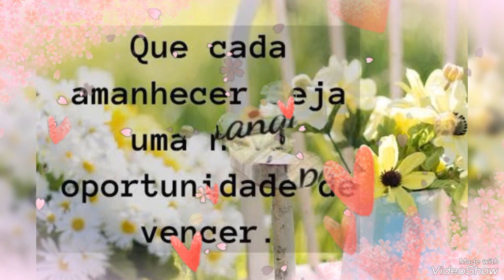LINDAS MENSAGENS DE BOM DIA QUARTA-FEIRA ❤️ ❤️ ❤️